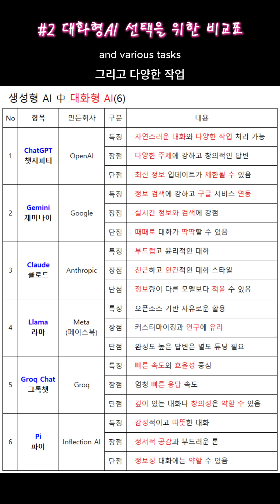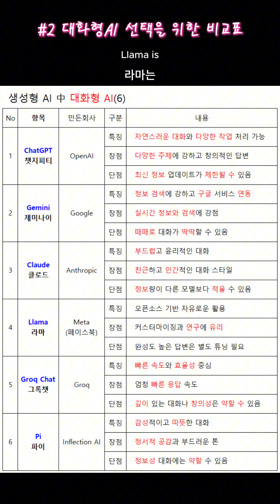2) 대화형AI 선택을 위한 비교표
생성형
에이아이 중 대화형 에이아이
여섯 가지에 대해 알아보겠습니다

먼저 여섯 가지에는
챗지피티 제미나이
클로드 라마
그록챗 파이 등이 있고요

첫 지피티의
특징 장점
단점을 알아보겠습니다
챗지피티의 특징은 자연스러운 대화
그리고 다양한 작업
처리 가능합니다
장점은 다양한 주제에 강하고
단점은 최신 정보에 약간
제한될 수 있습니다

제미나이의 특징은
정보 검색에 강하고 구글
서비스와 연동이 됩니다
장점으로는
실시간 정보 검색에 강점이 있고
단점은 때때로
대화가 딱딱할 수 있습니다

그리고 클로드는
특징이 부드럽고 윤리적인
대화가 가능하며
장점은
친근하고 인간적인 대화 스타일
단점은 정보량이
다른 모델보다 적을 수 있습니다

라마는
오픈소스 기반 자유로운 활용이고
커스터마이징과 연구에 유리합니다
단점은
완성도 높은 답변은 별도
투닝이 필요합니다

그록챗은
빠른 속도와 효율성이 좋습니다
엄청 빠른 응답 속도가 있고
단점은
깊이는 대화나 창의성은 약간
약할 수 있습니다

파이는 감성적이고 따뜻한 대화
장점은 정서적 공감 부드러운 톤
단점은 정보성
대화에 약할 수 있습니다